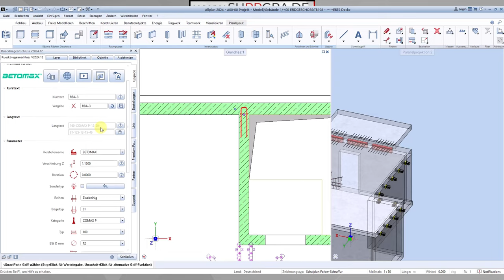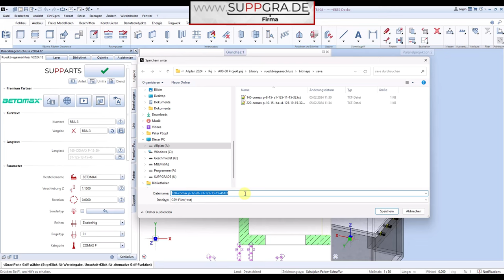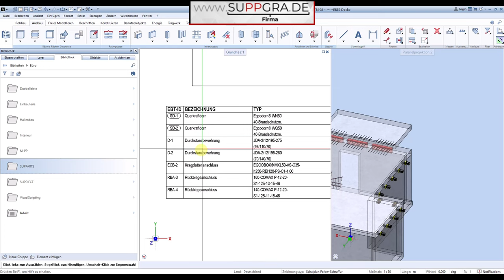Einbauteile Speichern - Schnellbeschreibung - SUPPARTS ALLPLAN